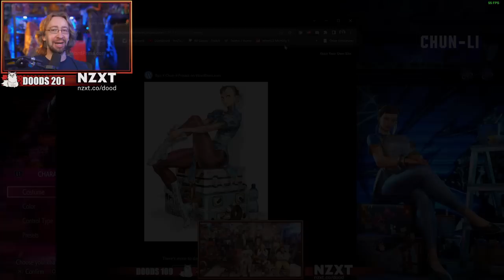YoVideoGames Clips Compilation #355